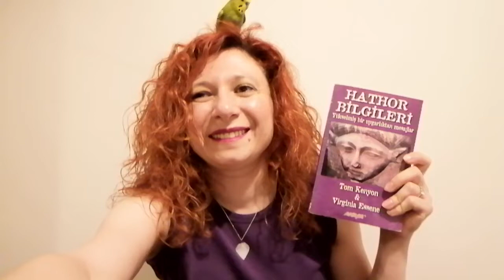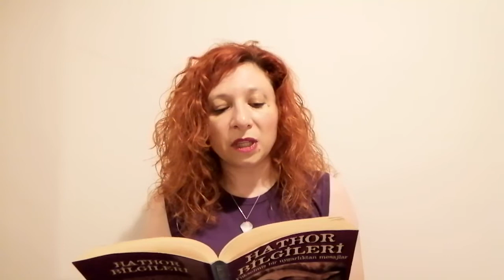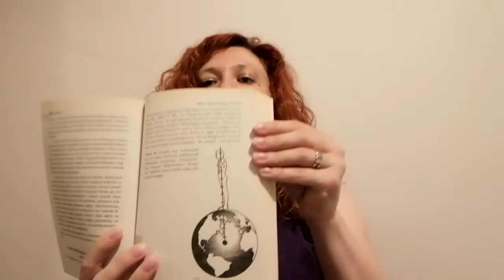Kitaplardan Mesajlar - Hathor Bilgileri Tom Kenyon/Virginia Essene & Hathorlar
Sayfa 124 Kendine Hakimiyet Alıştırması 4